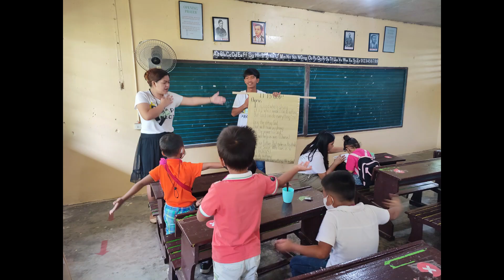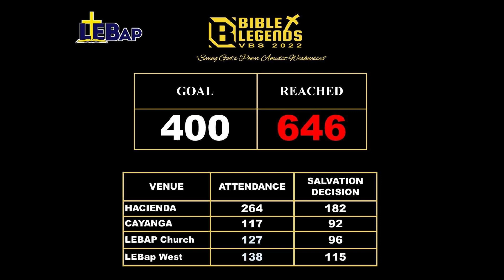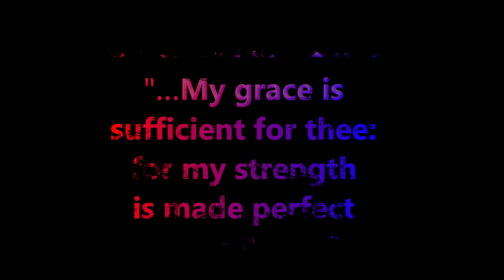VBS 2022 " Bible Legends" by LEBap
646 Children and Youth were reached with the gospel.